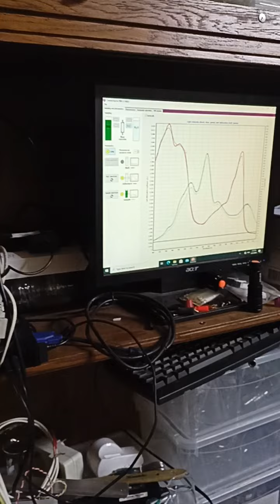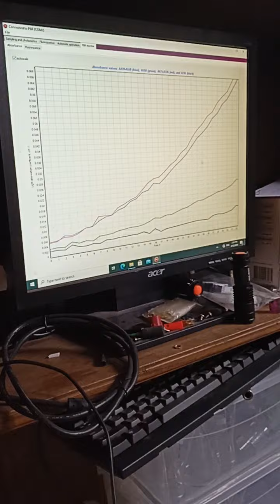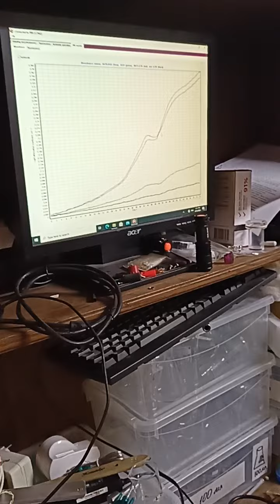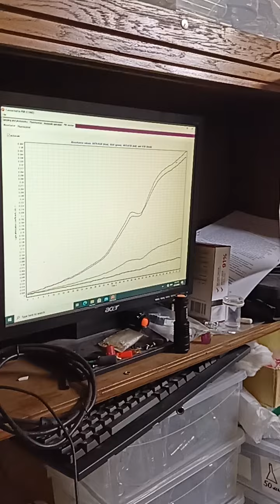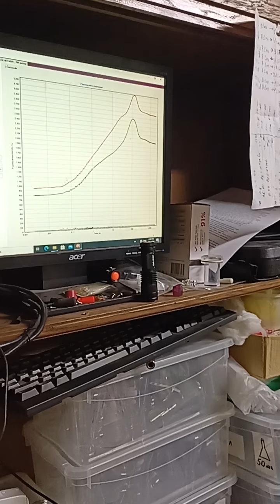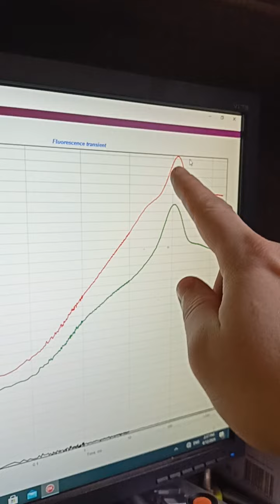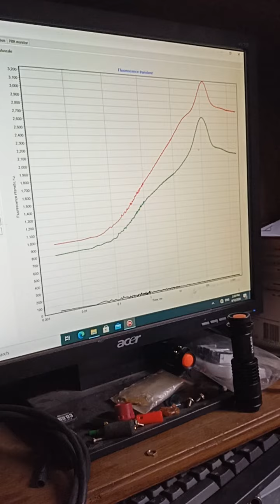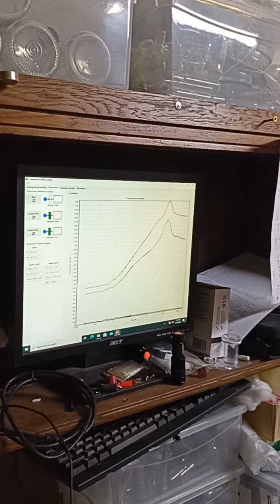Фотобиореактор с хлореллой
Про науку в день космонавтики